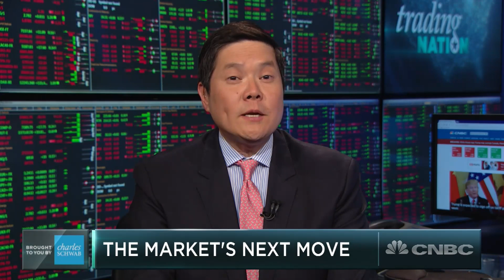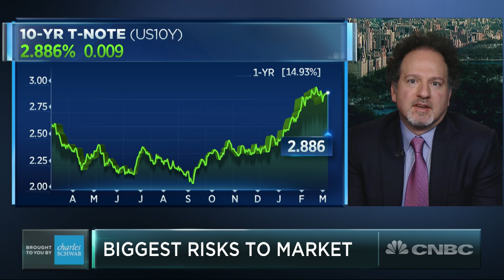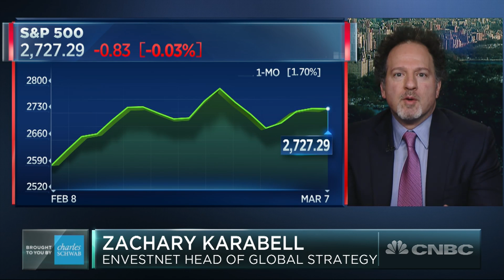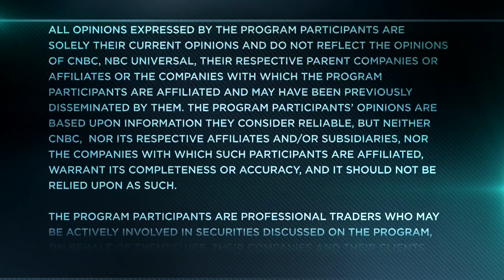Market Volatility Is Overblown, Market Watcher Zachary Karabell Says | Trading Nation | CNBC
Zachary Karabell, head of global strategy at Envestnet, discusses the market's recent volatility with Dominic Chu.